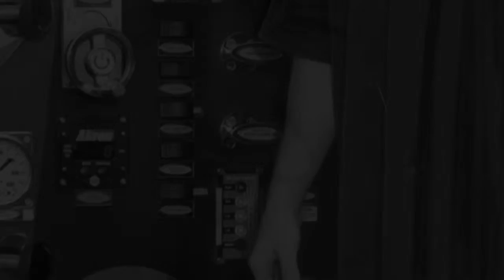Jacob Flowers Senior Photos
senior pictures of Jacob Flowers